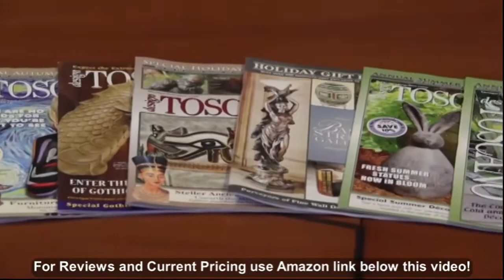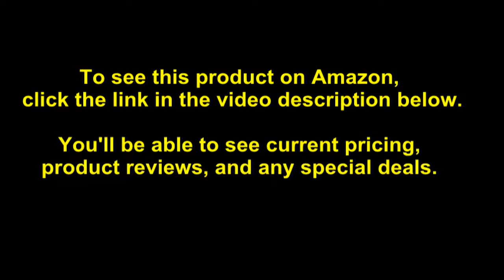Design Toscano Gods of Greek Mythology Complete Chess Set, 6 Inch, 16 Pieces and Board, Two Ton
- Amazon Quick Link!

PRODUCT DESCRIPTION - Play chess with the gods! Our highly collectible chess pieces conjure ancient tales of Greek mythology and the elite gods and goddesses atop legendary Mount Olympus. Zeus, their ruler, plays the chess king while Aphrodite, goddess of love, stands in as queen in this handcrafted set. Initially individually sculpted, each chess piece is then cast in bonded natural stone and polished to an enviable finish as part of an heirloom collection. King height: 6½". The Deluxe Wooden Chess Board (Item IM402) is finished by master wood craftsmen using intricate inlays finished with durable, heirloom-quality varnish for years of display and competition. 21"sq.

Our classic sets include a king height of 6.5" and each board measures 21"Wx21"Dx0.5"H. Shipping weight is 5 lbs. DESIGN TOSCANO EXCLUSIVE SET OF 16 GREEK GODS playing pieces and board comprise a historical treasure that adults will love to hand down as a family heirloom. INDIVIDUALLY SCULPTED CHESS SET PIECES are hand-cast in bonded natural stone and polished to an enviable finish. Chess boards are finished by master wood craftsmen using intricate inlays finished with durable, heirloom quality varnish. ZEUS AND APHRODITE each stand in as king and queen so you may move each piece around a deluxe wooden chess board with walnut and maple veneer inlays. PLAY CHESS WITH THE GODS! Our collectible chess pieces conjure ancient tales of Greek mythology atop legendary Mount Olympus. Only in this set, it's YOU who is the supreme god or goddess who decides fate!.

Best Sellers Rank: #119,543 in Toys & Games. Customer Reviews: 3.8 out of 5 stars22 ratings3.8 out of 5 stars. Item model number: WU905560. ASIN: B005KDWBPY. Manufacturer: Design Toscano. Shipping Weight: 18.1 pounds. Item Weight: 4.96 pounds. Product Dimensions: 21 x 21 x 0.5 inches.